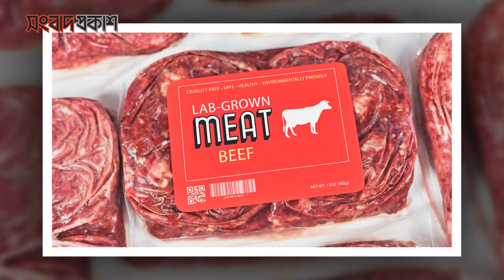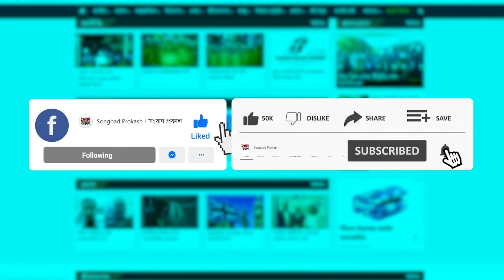থ্রিডি প্রিন্টারে তৈরি হবে সত্যিকারের গাজর | 3D Printers | Carrot | Songbad Prokash